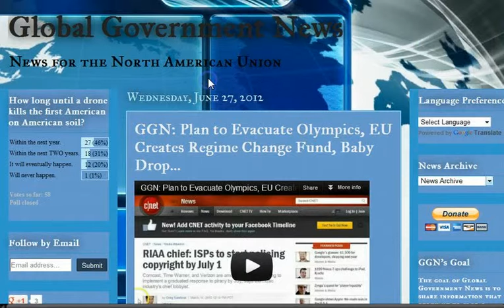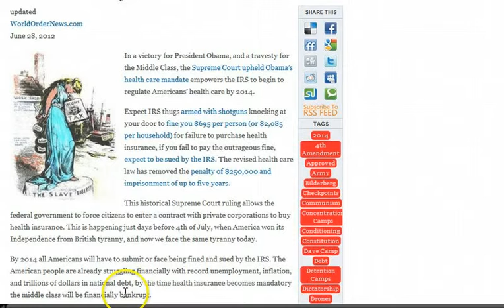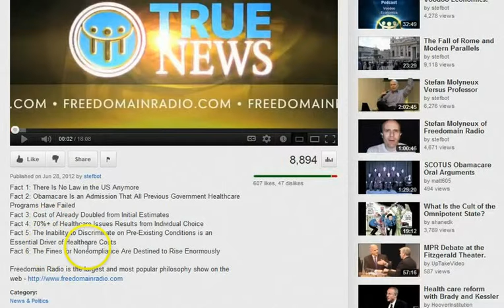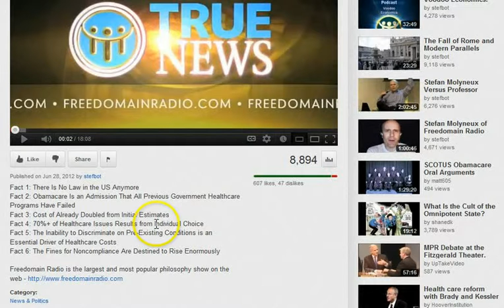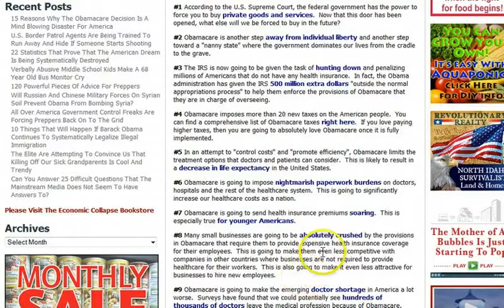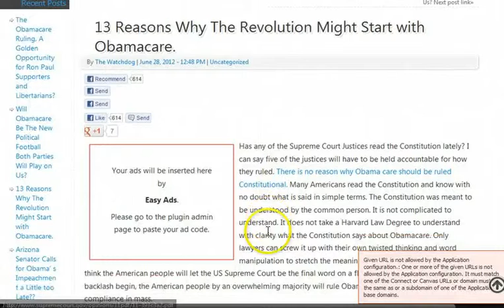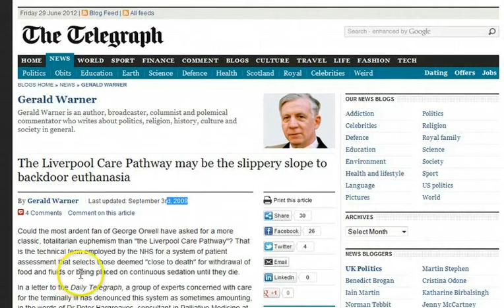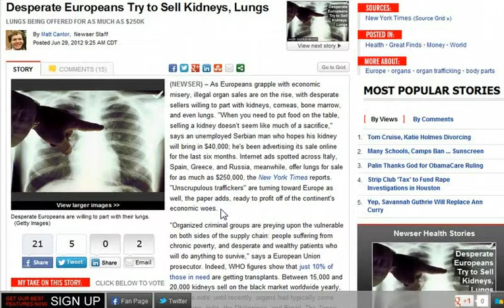IRS Payment Plan Greenwood County KS